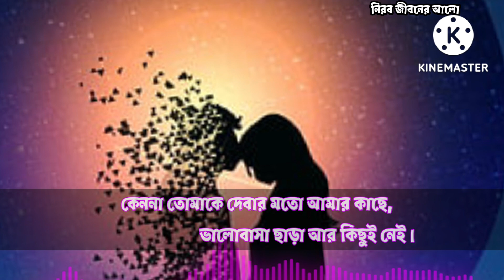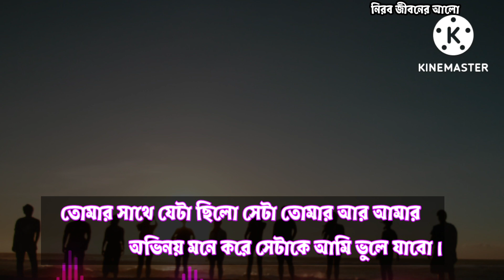বুকের এক পাঁজরে লেখা সেই কবিতা || buker ak pajore lekha sai kobita.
নতুন-ভালবাসা

প্রেম এর কবিতা,
জিবন শেষ থাকে আবার শুরু,
ভালোবাসার গল্পো,

pream ar kobita,
jibon sash thake abar suru,
valo basar golpo,
breakup life,